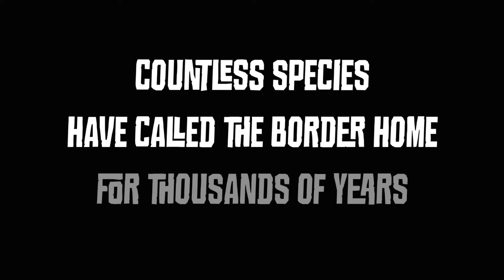Book Trailer: BORDER CROSSINGS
For thousands of years, this rich ecosystem was full of freely moving humans and animals. Then, one nation built a wall that changed everything.
The 2024 Orbis Pictus Award Winner!